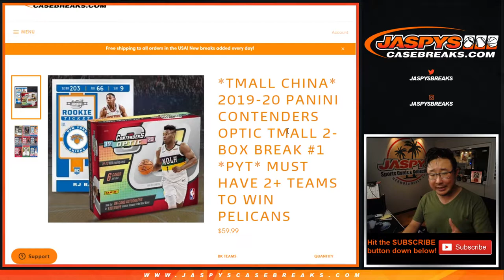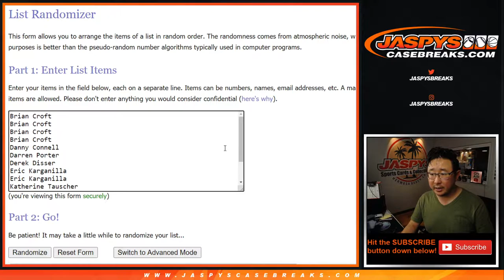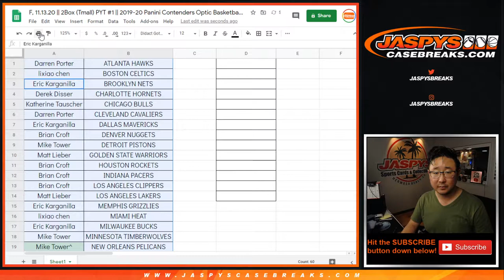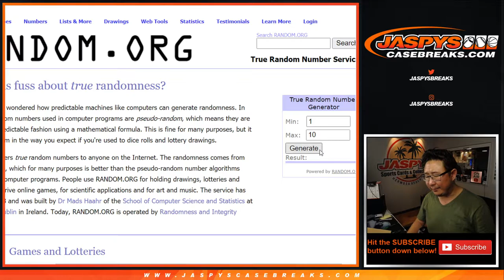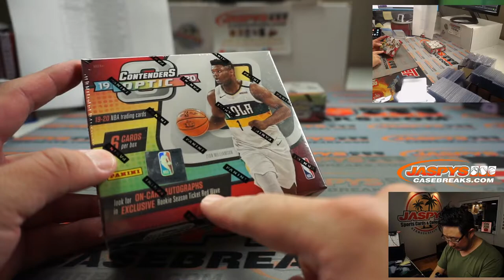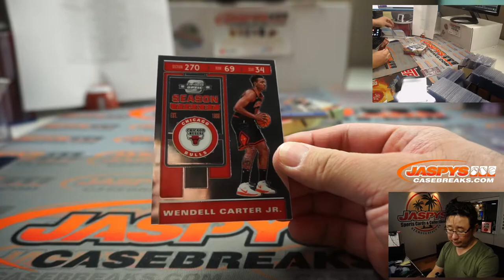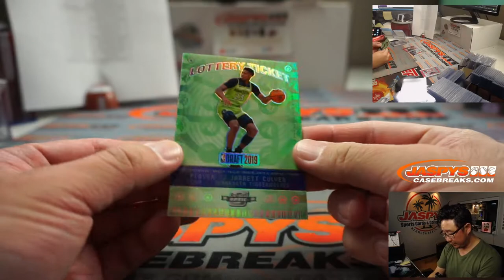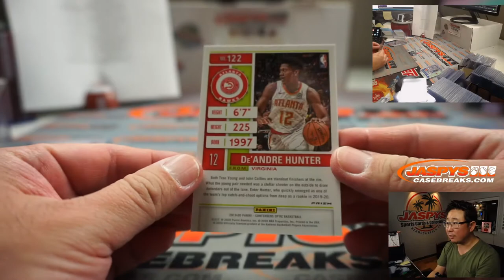F, 11.13.20 || 2Box (Tmall) PYT #1 || 2019-20 Panini Contenders Optic Basketball (NBA)